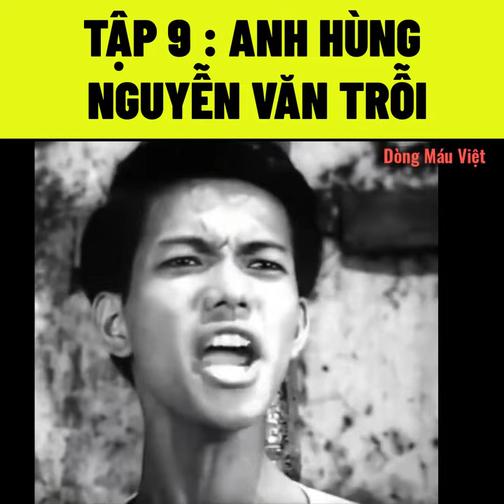Tập 9 : Anh Hùng Nguyễn Văn Trỗi